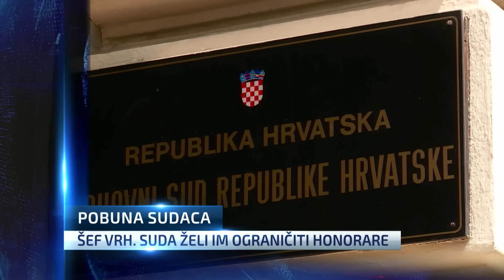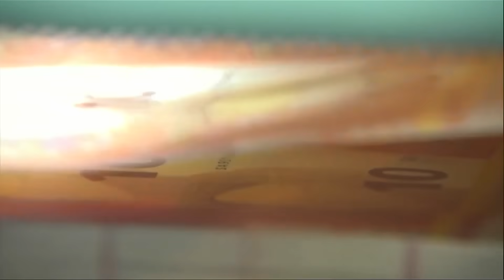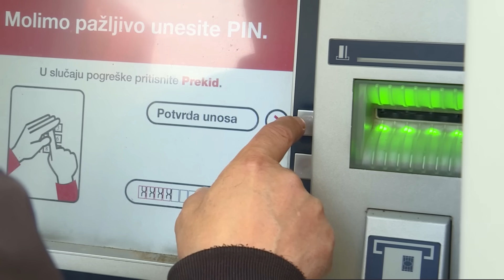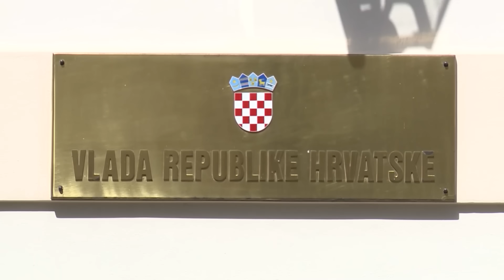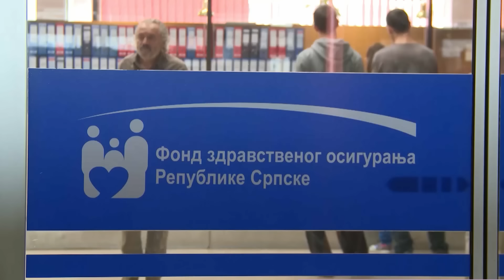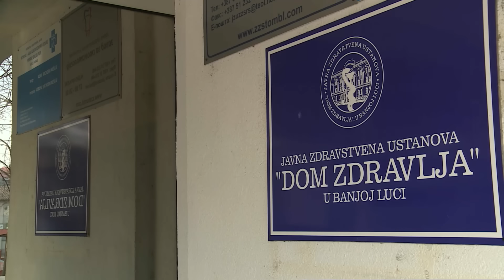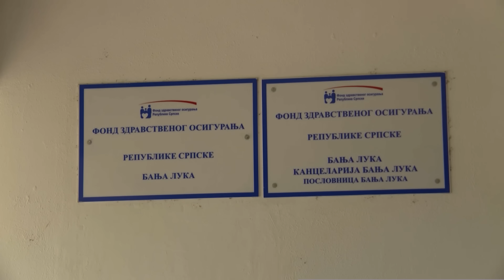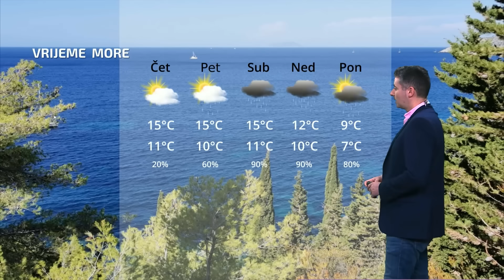Dnevnik u 18 / Zagreb / 2.1.2024.